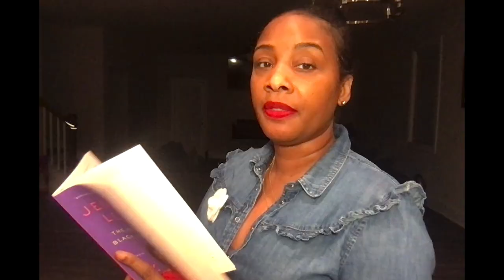it's All Misa Hylton's Fault🤣 How Puff Destroyed the Bad Boys of Hip Hop part 5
To Purchase Book: Dancing with the Devil, how Puff burned the bad boys of Hip-Hop: Dancing with the Devil

Intro Theme Credit: Proper Utensils